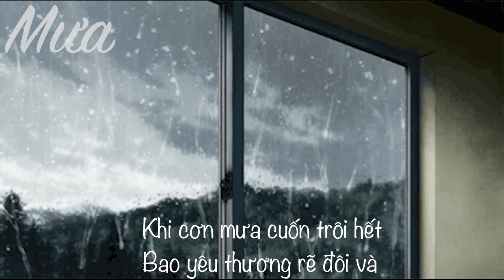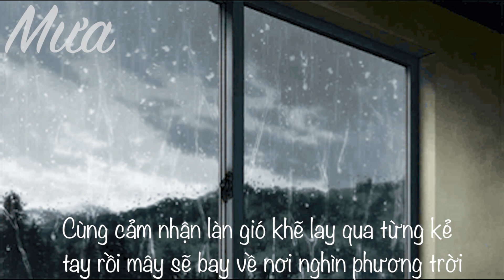mưa - nog x duckie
Tên Bài Hát: mưa - nog x duckie

Vera Madsen nhận phát hành các bài hát chill, mood, lofi hip hop, ..etc, phân phối nhạc lên trên tất cả các nền tảng trên thế giới như Spotify, Apple Music, Deezer, Amazon Music, ...etc.

►Video edited by Vera Madsen